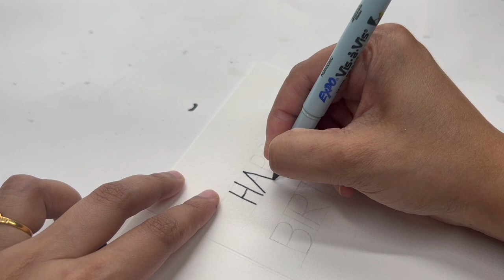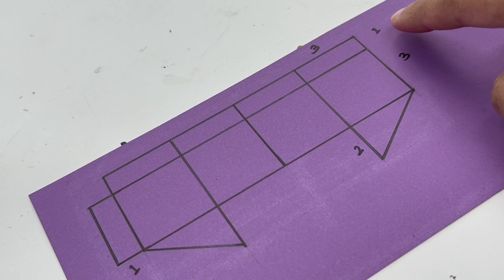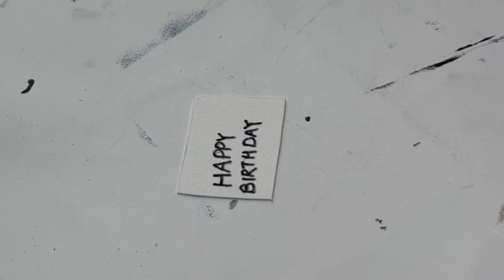3 Card Making Ideas | Birthday card making ideas | Card Making Tutorials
Today's video is : 3 Card Making Ideas | Birthday card making ideas | Card Making Tutorials
Title: 3 Card Making Ideas | Birthday card making ideas | Card Making Tutorials